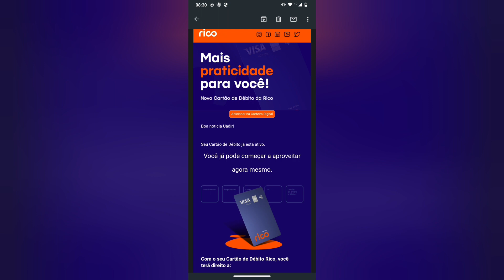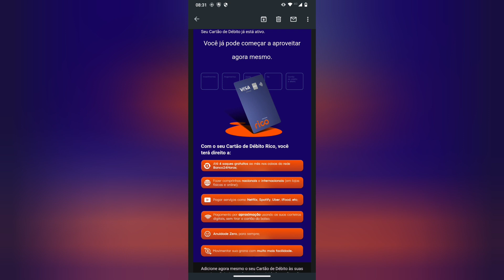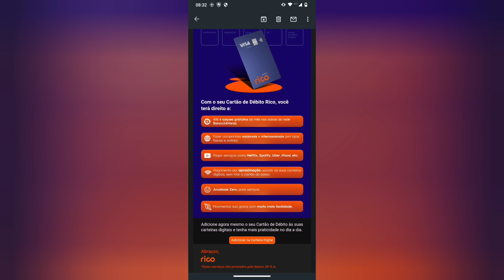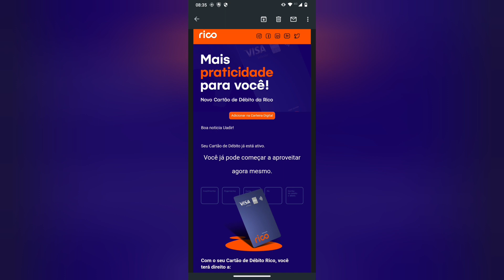Novo Cartão de Débito da Rico será que vale apenas 🧐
Você pode fazer os 2 ou escolher um delícia estar aprova do muito  crédito de Mil reais para maior parte dos clientes  código  REC79 com ele vc abrir sua conta😉